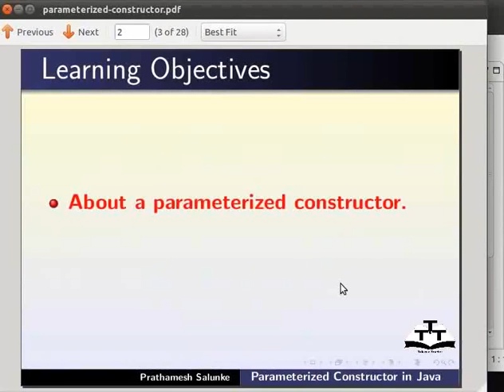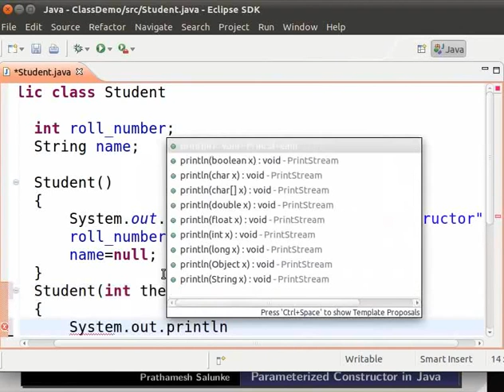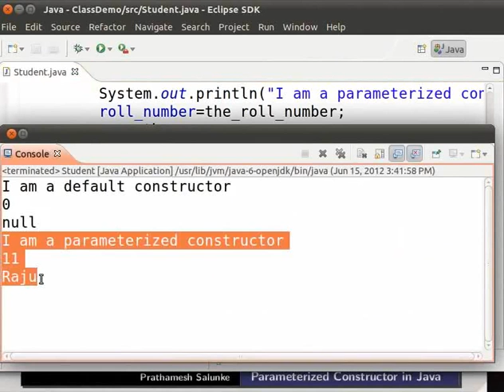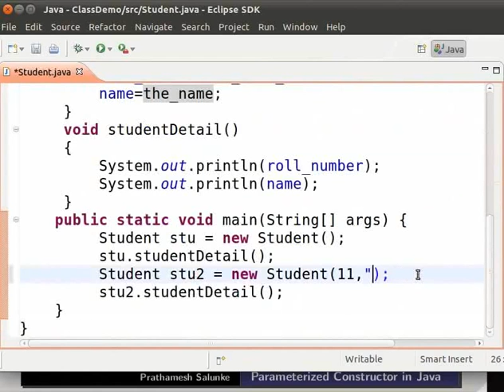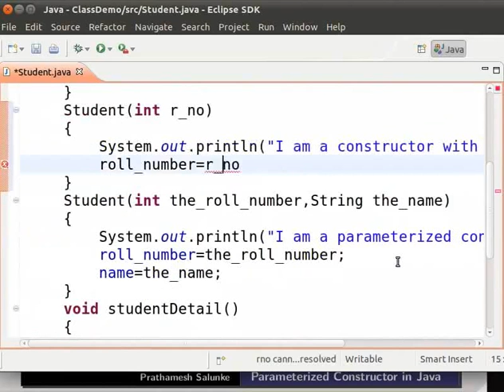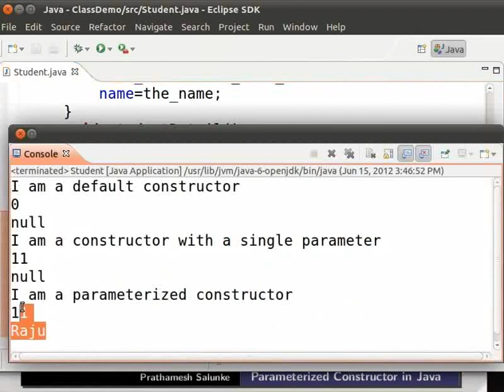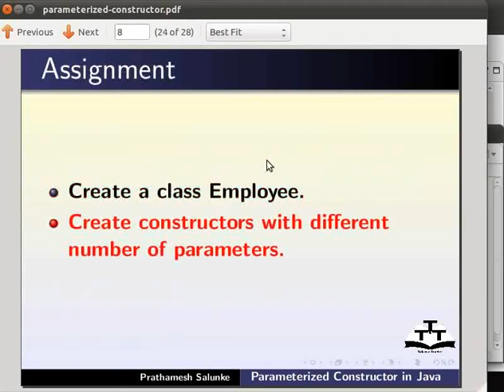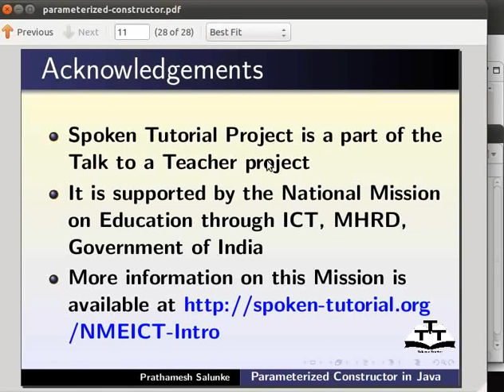Parameterized constructors - Marathi